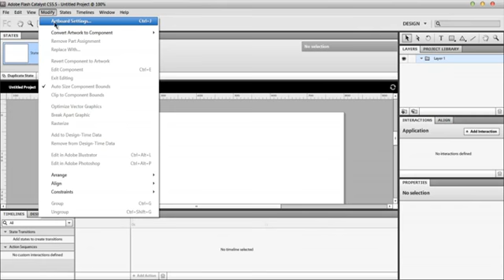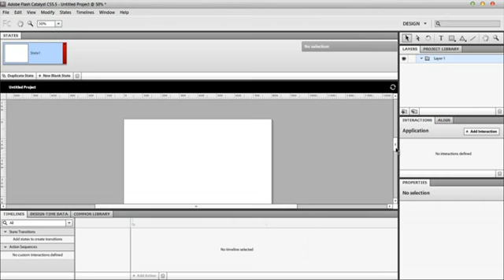FlashCatalystCS5.5 Artbord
Want all of our free Flash Catalyst videos?

 : With Creative Suite 5, you can take Adobe Illustrator CS5 designs into new Flash Catalyst and create interactive experiences with.

Get the complete lesson at . find out about more lessons on Twitter @totaltraining or Ord.

En este apartado veremos la importacion de la plantilla que hicimos.